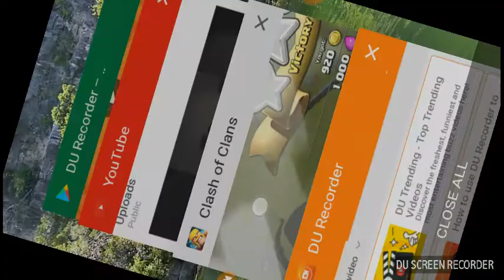Clash of clans